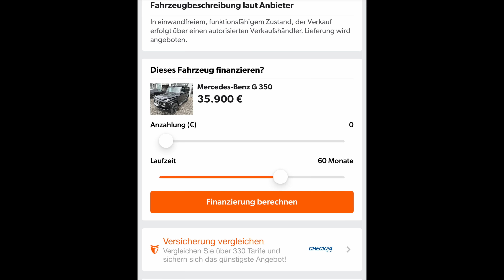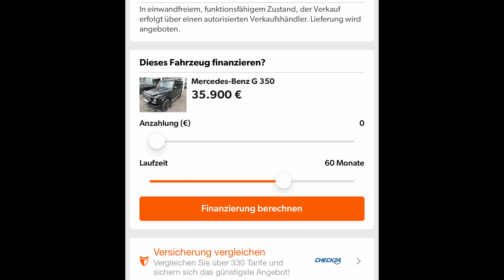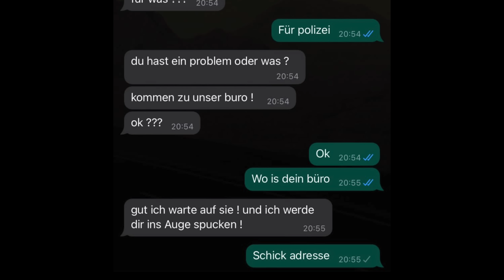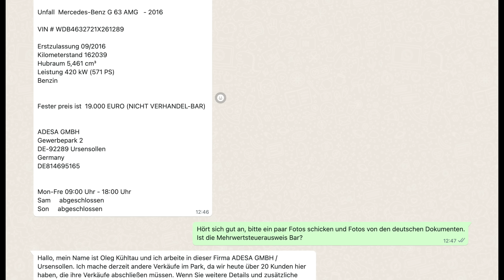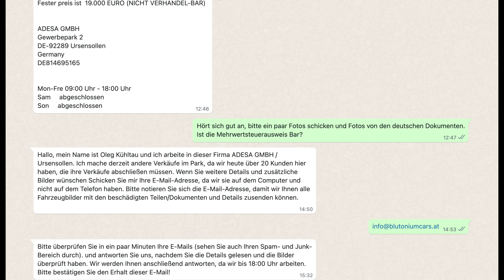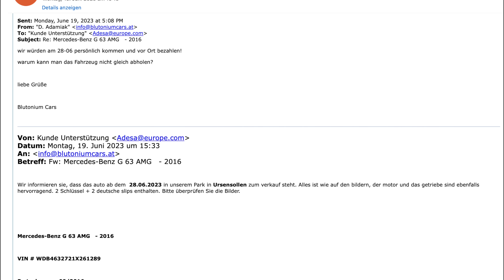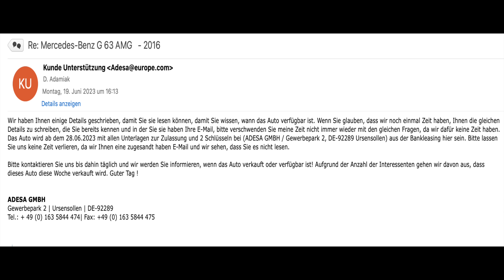C63 AMG Saugrohr ausbauen + erneuter Betrug im Autohandel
Heute geht es weiter mit dem Problemkind C63 AMG Black Series Umbau. Ich baue das Saugrohr aus und zerlege es auch. Zudem erzähle und zeige ich Euch wieder zwei neue Betrugsversuche im Autohandel.

Today we continue with the problem child C63 AMG Black Series conversion. I remove the intake manifold and disassemble it as well. In addition, I will tell and show you two new fraud attempts in the car trade.